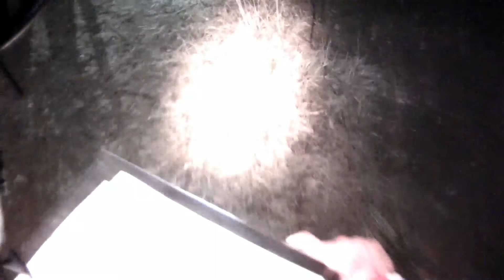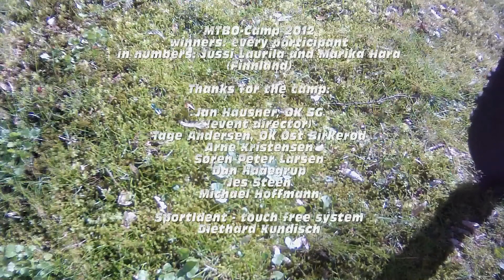MTBO-Camp DK 2012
Mountainbike Orienteering Training Camp in Denmark
180 Participants during 6 Stages in 5 days.
First overview video, there may follow some more on the single camp cup races.